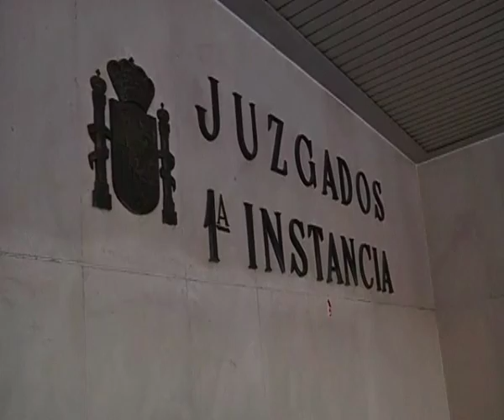Marta Dominguez interview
Marta Dominguez says she is not involved in trafficking illegal substances.

Marta Dominguez saying: "I have never provided doping substances to anyone, I have never benefited from anything or anyone, and the only thing I want to say is that this has damaged my image, me and my family a lot."